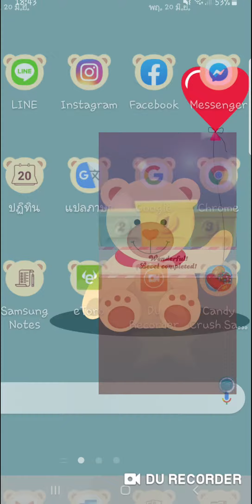Candy Crush Saga level 4528